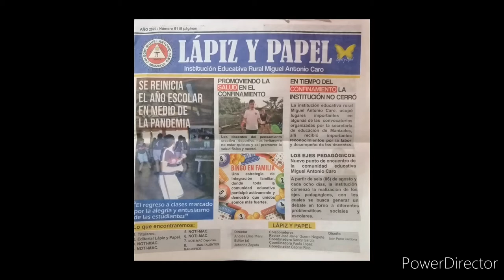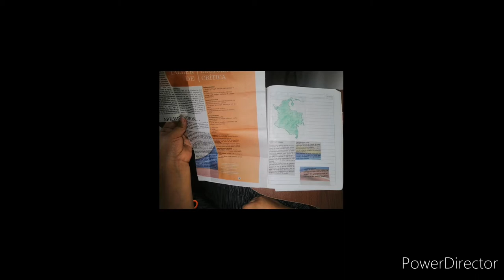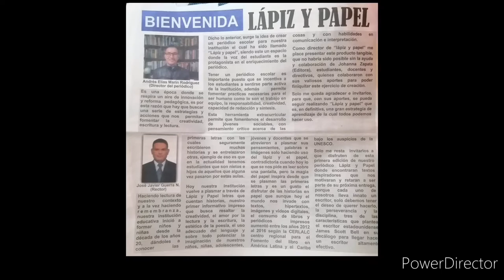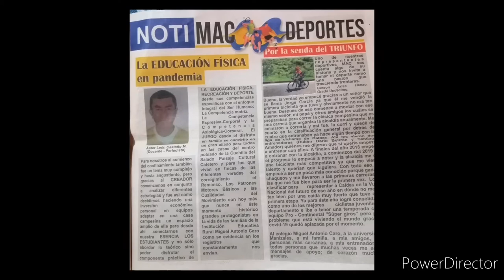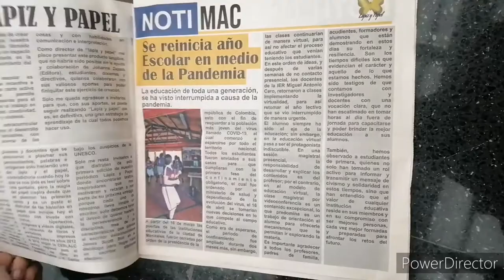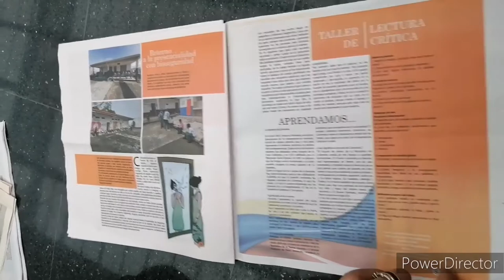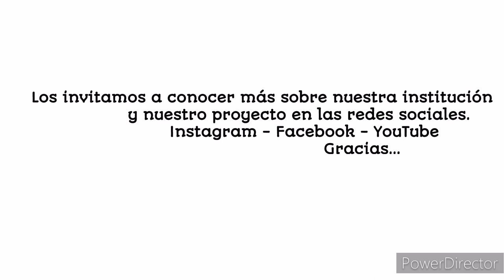Proyecto escolar: Periódico "Lápiz y Papel" Institución Educativa Rural Miguel Antonio Caro.